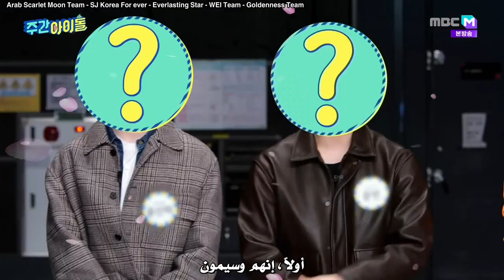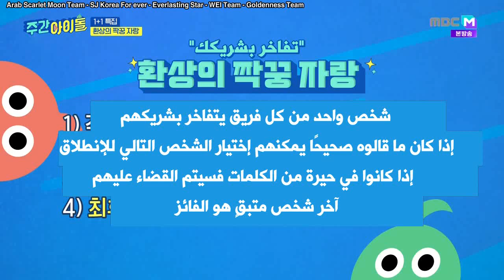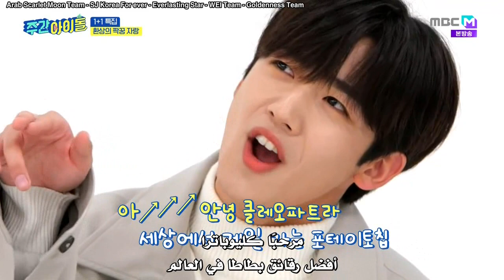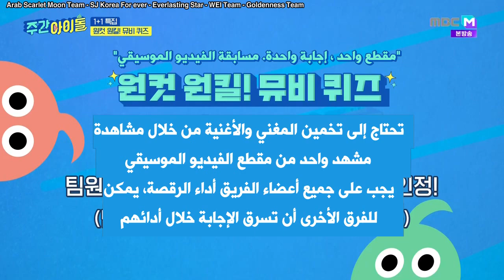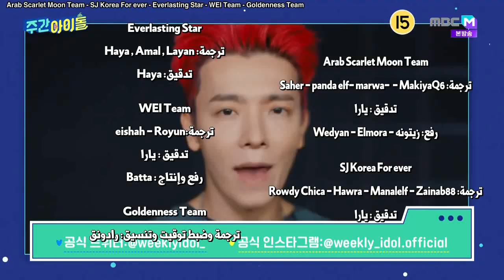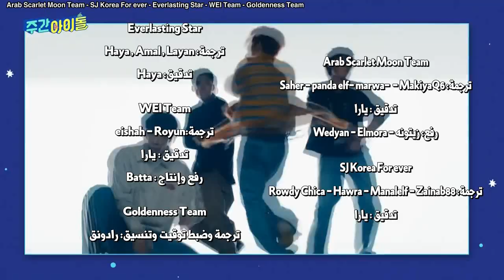weekly Idol EP 536 Arabic Sub